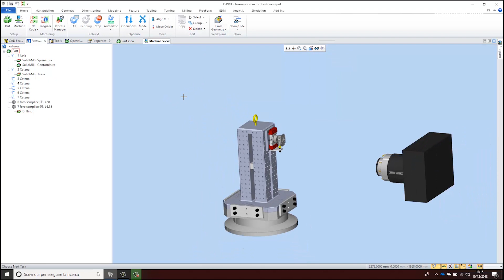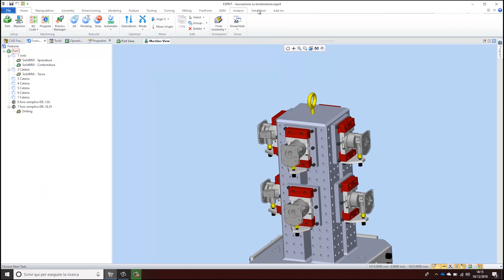ESPRIT Tips&Tricks Tombstone Management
Learn how to manage and populate tombstone in horizontal 4 axes machining centers. The tombstone increases productivity and automation and ESPRIT CAM can fully exploit its potential.